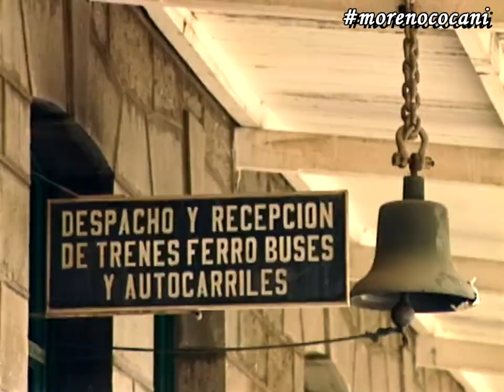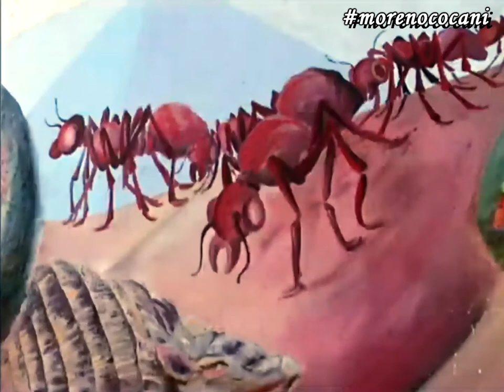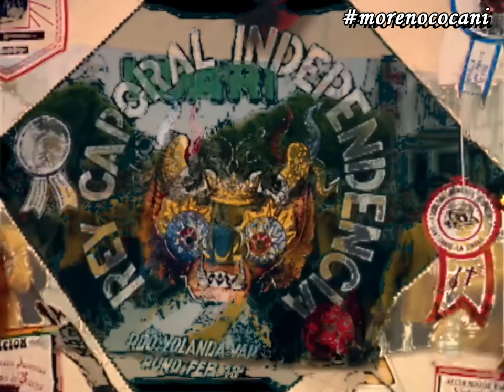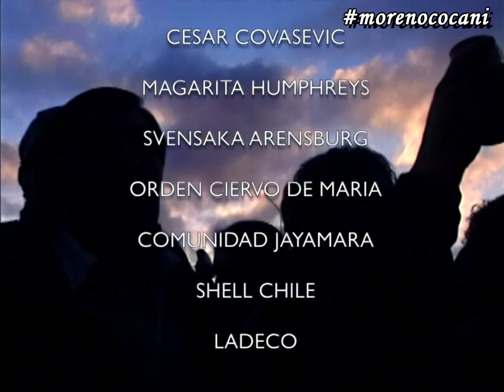EL GRAN CARNAVAL DE ORURO (Documental)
Documental acerca del CARNAVAL DE ORURO, realizado en 1996 por la productora SUR IMAGEN de Chile, un trabajo muy bien realizado, con entrevistas a protagonistas directos del Carnaval de Oruro, además de excelentes tomas de los conjuntos del Carnaval.
Dirección: Francisco Gedda, Carlos Johnson
Montaje:  Pedro Chaskel
Fotografía: Eduardo Cruz Coke
Sonido: Carlos Johnson
Producción en Teereno: Alian Gedda
Texto: Francisco Gedda
Musica original: Jose Miguel Miranda, Jose Miguel Tobar
Narración: Roberto Poblete